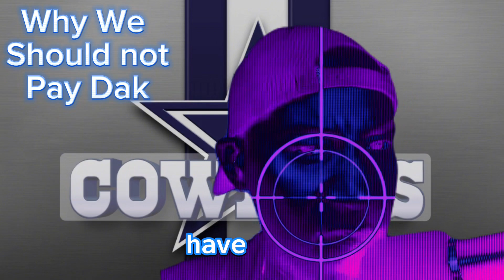3 Reasons Why The Dallas Cowboys SHOULD NOT Pay Dak Prescott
🎙️Tune in as we dive into the controversial🤔 topic of whether the Dallas Cowboys should pay Dak Prescott. 🏈💸 We present 3 compelling 🔍 reasons why the Cowboys may want to reconsider 💰opening up the checkbook for their star quarterback. Don't miss as we deal 💼 with this contentious debate! Dakprescott Dallascowboys NFLDebate 2024NFLFreeagency GoldenButterSports LetThatButterSpread🧈

Background Music 🎼:
“Comcam” & “Falling” by @LingoRasta